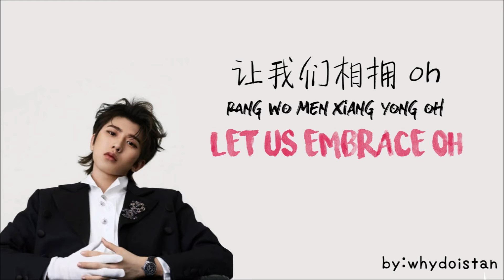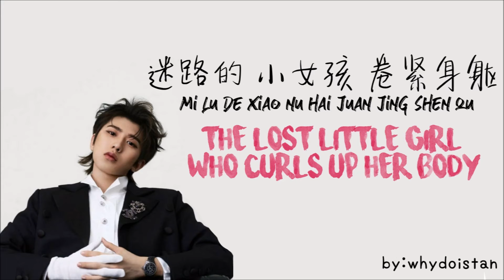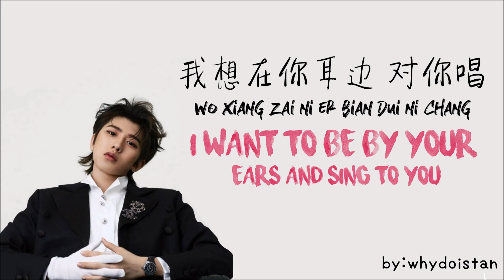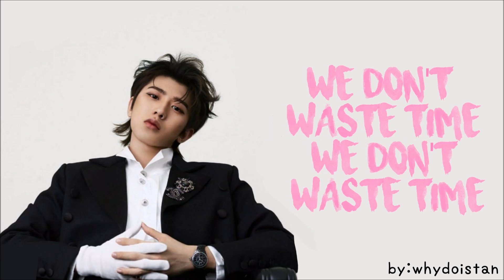[ENG/PINYIN/CHI] CAI XUKUN IT'S YOU LYRICS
since I was free I decided to redo this because the pinyin was hard to read in the previous version that I uploaded. hope yall like it!

chinese lyrics: Mojim
pinyin transcript and english translation: mine